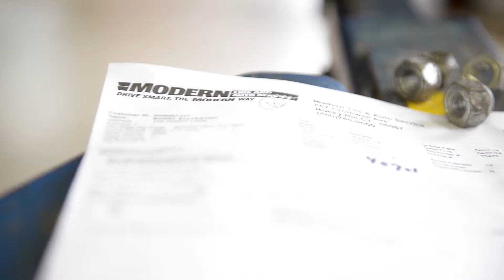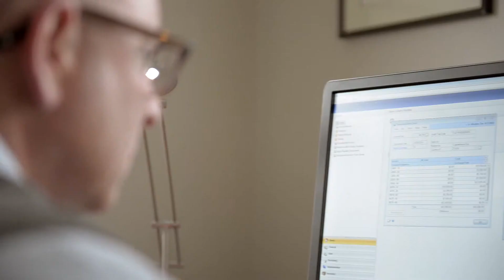Dynamics GP Case Study: Tire Retail & Auto Service Center Connects POS Software -- Modern Tire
Modern Tire and Auto Service Center is automotive retail chain with 5 locations in central Connecticut. When it comes to technology, Modern Tire has the best of both worlds - a POS system from MAM Software designed specifically for their tire retail and auto service business, connected to a strong, stable Microsoft Dynamics GP financial system that is easy to use and maintain. Supported by industry experts they trust at CAL Business Solutions.

Now Modern Tire pulls information from five retail stores on a daily basis from the VAST Enterprise POS system directly into Microsoft Dynamics GP. The information hits the General Ledger allowing them to drill down on the data, process accounts payable, run payroll, and view financial reports. This saves a tremendous amount of time and manual entry.

Robert Amenta, President and Steve Cohen, Controller at Modern Tire tell their story.